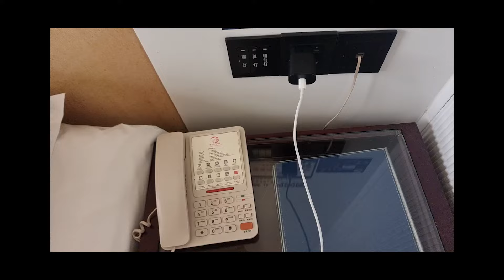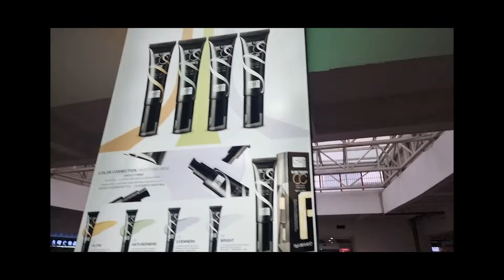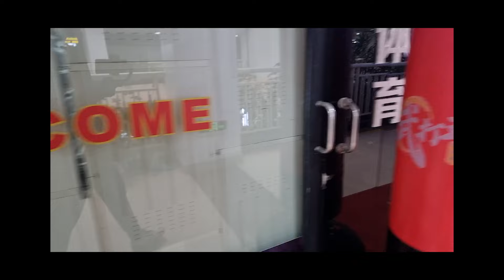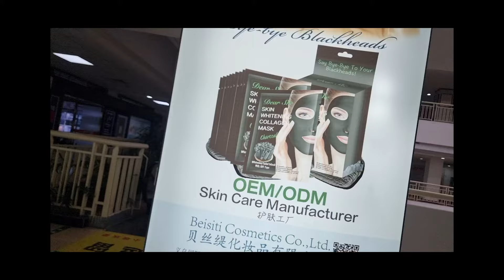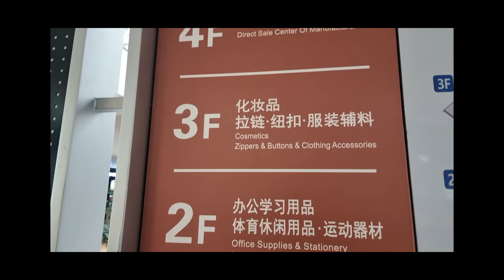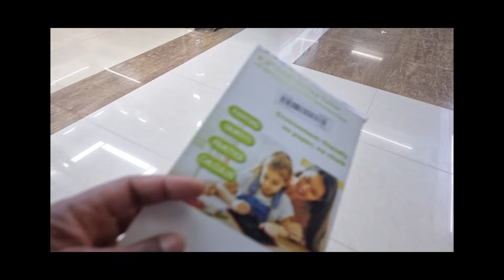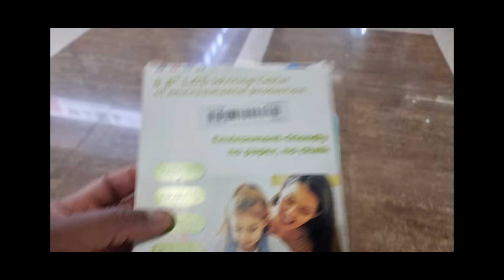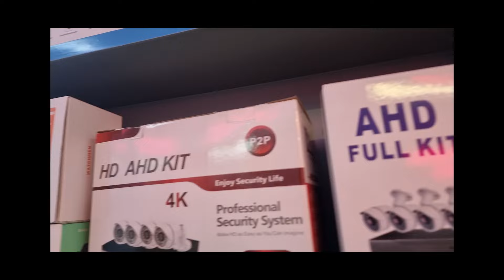Découverte du Marché d'Yiwu : Plus Grand Marché du Monde !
Bienvenue dans ce vlog passionnant où je vous emmène à la découverte du marché d'Yiwu, réputé comme étant le plus grand marché du monde ! Situé en Chine, ce marché regroupe une multitude de bâtiments où se trouvent des milliers de stands et de commerçants proposant une incroyable diversité de produits.

Dans cette vidéo, je vous fais découvrir les différents bâtiments qui composent ce marché impressionnant, allant des textiles aux jouets, en passant par les gadgets électroniques et bien plus encore. Vous pourrez ainsi vous immerger dans l'effervescence de ce lieu unique où se nouent d'innombrables transactions commerciales chaque jour.

Que vous soyez un entrepreneur en quête de nouvelles opportunités ou simplement curieux de découvrir le monde fascinant du commerce en Chine, ce vlog est fait pour vous ! Rejoignez-moi pour une exploration captivante du marché d'Yiwu.

Les mots-clés abordés dans cette vidéo incluent "business en Chine", "marché d'Yiwu" et "plus grand marché du monde".

Si cette vidéo vous a plu, n'hésitez pas à laisser un pouce levé et à partager avec vos amis et collègues entrepreneurs.

▬▬▬ LE MEILLEUR GARAGE HYBRIDE ▬▬▬
GARAGE PACEMAKER
Zone Artisanale Paradis 4 rue lavoisier
95660 Champagne-sur-Oise
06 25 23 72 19
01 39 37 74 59

▬▬▬ MES ACCESSOIRES DE CHAUFFEUR VTC ▬▬▬
- Mon Terminal de Paiement MyPos Go2 💳
UNE REMISE DE 30 EUR sur le premier appareil que tu achetes!

▬▬▬ MES OUTILS POUR LA CRÉATION D'UN SITE DE RÉSERVATION ▬▬▬
👉   HOSTINGER
Bénéficiez d'une remise de 20 % à la caisse pour l'achat d'un plan d'hébergement (à l'exception de l'hébergement e-mail et cPanel) pour au moins 12 mois.

Comme vous avez pu le remarquer, cette chaîne YouTube est encore jeune. Je suis preneur de vos conseils, critiques, et je suis ouvert à vos suggestions.

▬▬▬  👋  QUI SUIS-JE ? 👋  ▬▬▬
Entrepreneur depuis 2009, je me suis lancé dans le secteur du VTC en 2016 et dans le E-commerce en tant que vendeur sur Amazon en 2021 et j'ai pu.

Cette chaine a été créé dans le but de partager mon savoir faire et mon expertise en tant que chauffeur VTC mais également pour que tu puisses voir mon évolution dans la vente en ligne avec pour objectif d'avoir des "revenus passifs" me permettant de disposer plus librement de mon temps.

Je suis également investisseur en Afrique, spécifiquement en RDC et au Bénin. L'Afrique est déjà l'eldorado de demain et je te ferai découvrir les innombrables business dont regorge ce continent.

J'accorde la priorité à l'honnêteté, l'intégrité la transparence, et je suis surtout enthousiaste de faire partie d'une communauté d'entrepreneur.

VTC en devenir ou chauffeur déjà aguerri, passionné du commerce en ligne, faisant partie de la diaspora cherchant à investir en Afrique ou tout simplement en quête de ton indépendance financière, rejoins moi pour qu'ensemble nous découvrons et partageons les astuces et les secrets qui nous permettrons de vivre de ces business.